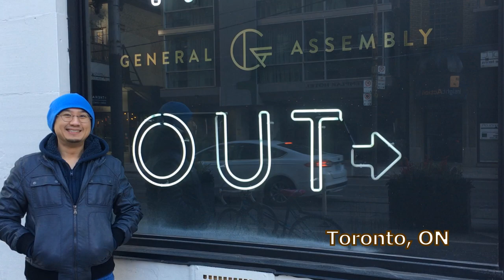What's For Lunch? - General Assembly Pizza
We're trying General Assembly Pizza, a place for those who appreciate the fine art of pizza. Join us as we explore Toronto, Canada and other places for great food to eat.

Dishes we had:
- Supreme Leader Pizza
- Lamb Borghini Pizza
- Porky Pine Pizza

We've been coming back to this place a few times now. Some of our favourite menus are the Lamb Borghini, Falco Sausage and Don Diego. They make everything from scratch and on the spot, the best way for any pizza making. The place have a great atmosphere and ambiance to it. And just FYI, they do have vegetarians options as well.